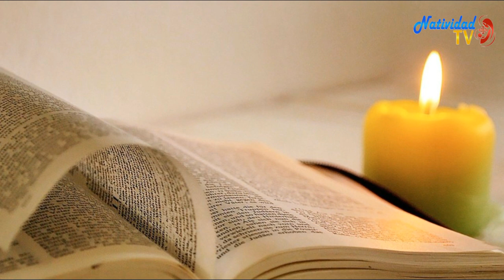PRIMERA LECTURA: LIBRO DE GÉNESIS 2, 7 -9; 3,1-7 /01/03/20/ HNA. FANNY QUIÑONEZ